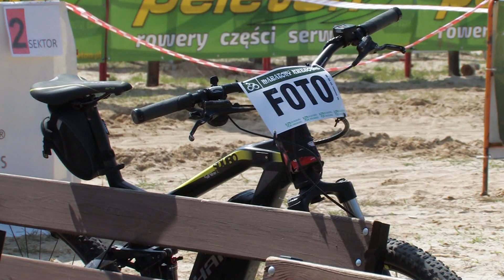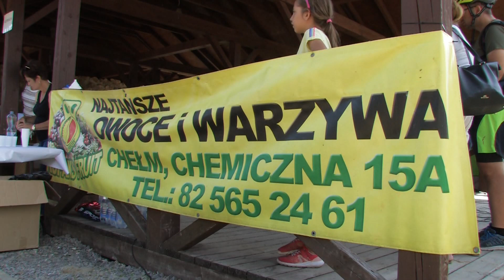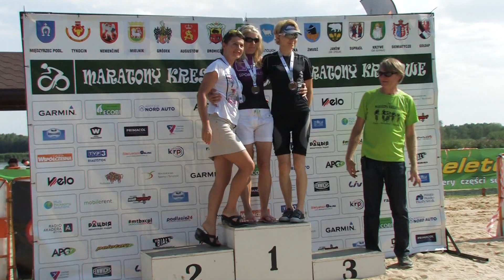Maratony Kresowe MTB - Żmudź 2019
Maratony Kresowe MTB XCM - "Malowniczy Wschód" - Żmudź 2019
Gmina Żmudź - Dębowy Las, 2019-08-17

Piotr Bakun